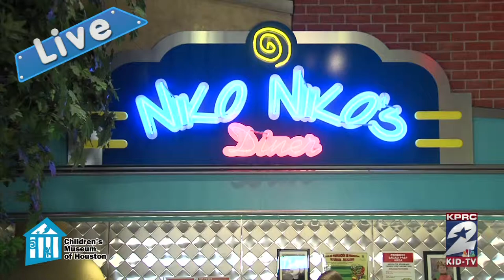Children's Museum of Houston PSA - KPRC 2 Ruben Galvan